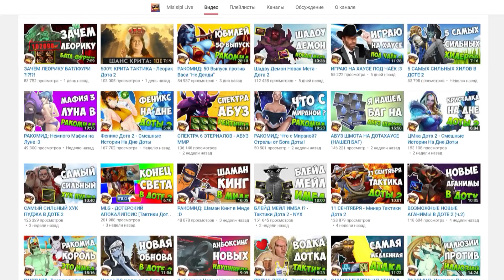16 РАКЕТ ЗА РАЗ - POWER MULTIPLIER X20 | IMBA & AlCore TV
Друзья, добро пожаловать в кастомку POWER MULTIPLIER x20 REBORN! Если вам надоела обычная дота, и хочется просто пофанится, то пикайте Tinkera в POWER MULTIPLIER x20 reborn, и делайте целую кучу рампаг, как я вместе с AlCore TV!